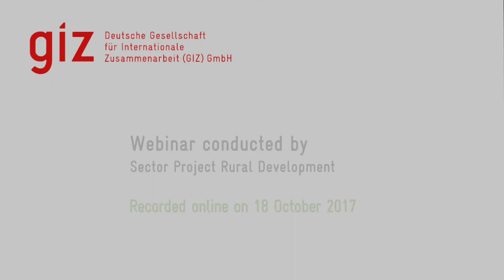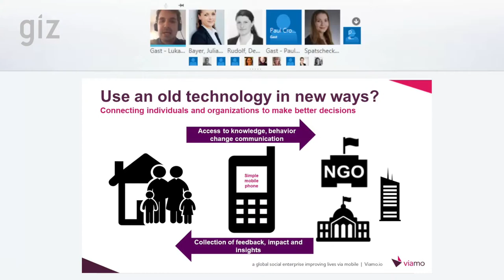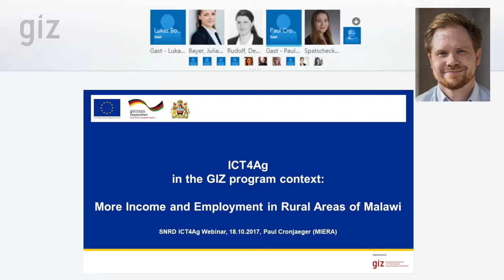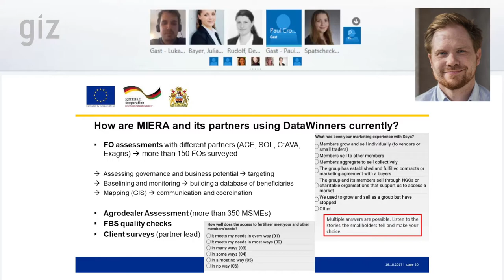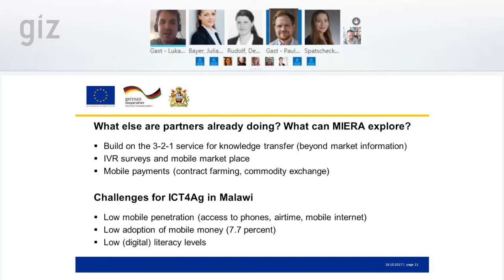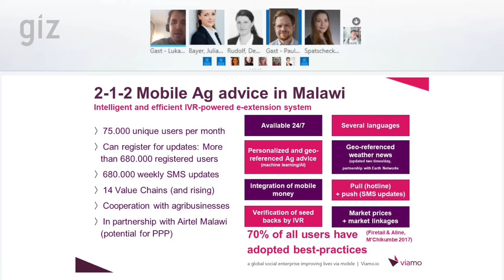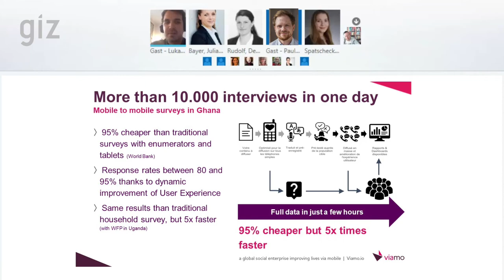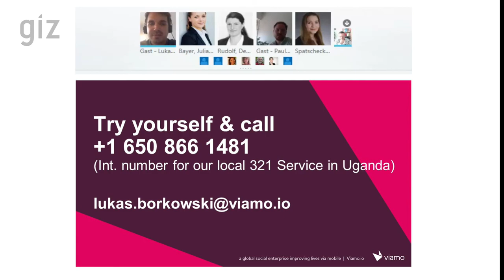The Power of Mobile for Agricultural Projects — Webinar Recording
Find Out How You Can Leverage Mobile Technology for Sustainable and Measurable Impacts in Your Agricultural Project